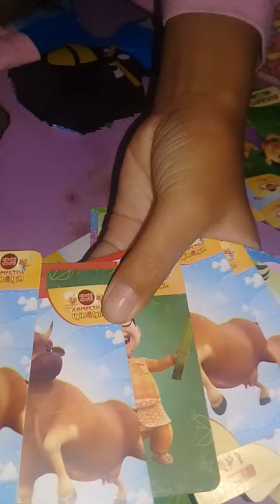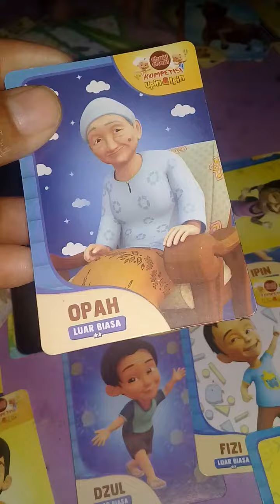koleksi kartu choki choki edisi upin ipin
kartu choki choki upin ipin